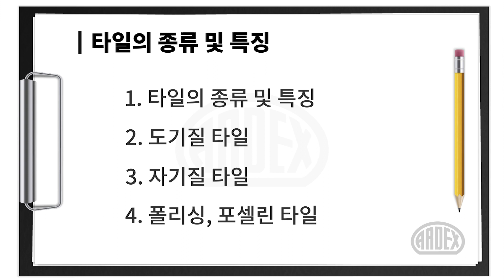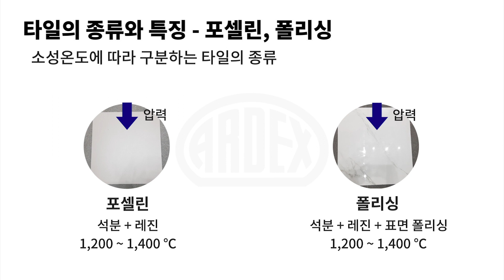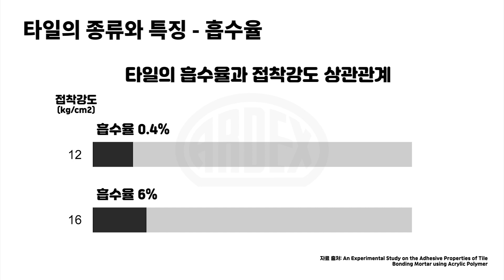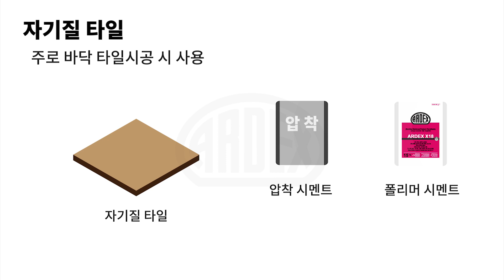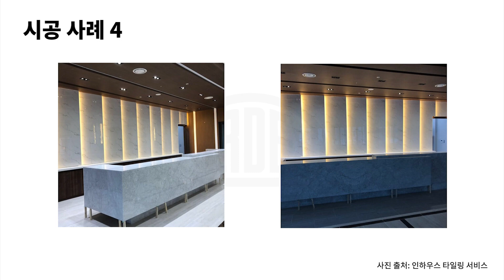#2-2. 타일의 종류 및 특징 | 아덱스 아카데미 | 타일 시공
이번 시간에는 타일의 종류와 그 특징에 대해 알아보겠습니다. 해당 영상을 통해 도기질, 자기질, 폴리싱, 포셀린 타일을 활용한 타일 시공 시, 타일의 특성에 따른 접착제의 선택에 대해 이해하실 수 있습니다.

향후 타일 리모델링을 진행하실 때, 원하는 타일의 종류와 크기를 확인하고 해당 타일을 붙일 때 어떤 접착제를 사용해야 하는지를 알아보시면 하자 확률을 낮추고 안전한 시공을 계획할 수 있을 것입니다.

다음 시간에는 바탕면의 종류 중 흡수면 바탕면에 대해 알아볼 예정입니다.
감사합니다.

📌 아덱스 온라인 아카데미, 타일 시공편을 위해 도움을 주신 인하우스 타일링 서비스 팀에 감사의 인사를 드립니다.
부산, 경남 지역에 시공 의뢰를 고민하고 계시는 소비자 분들이 계시다면, 아래 인하우스 인스타그램을 방문해보세요!

▶ Timestamps
00:00 인트로
00:41 타일의 종류 및 특징 비교
03:36 도기질 타일
04:14 자기질 타일
04:57 폴리싱, 포셀린 타일
06:35 강의 정리

▶ 강의구성 및 목차
Course.1: 방수 시공
1강. 실내 방수의 종류
2강. 건식 바탕면의 종류
3강. 바탕준비 및 프라이머 시공
4강. 일액형 탄성도막 방수제의 특성
5강. WPM003의 올바른 시공방법

Course.2: 타일 시공
1강. 접착제의 종류 및 특징
2강. 타일의 종류 및 특징
3강. 바탕면에 따른 시공법 - 흡수면
4강. 바탕면에 따른 시공법 - 비흡수면
5강. 접착제 시공법

Course.3: 줄눈 시공
1강. 줄눈의 종류
2강. 줄눈 시공 방법 - 백시멘트, 탄성줄눈
3강. 줄눈 시공 방법 - 에폭시 줄눈
4강. 줄눈 하자
5강. 줄눈 이색 현상

▶ 2코스 업로드 일정
매주 금요일날 만나요 🤞

◆ 아덱스 제품에 대해 궁금하신 점이 있으신가요? 🙄
인테리어 에이전시, 타일 대리점 대표님들을 위해 기술영업부 담당자가 찾아갑니다. 미팅을 통해 자세한 정보를 얻고 싶으시다면 아래 링크를 클릭해보세요

* 소비자를 위한 유선 기술지원 서비스는 계속해서 진행 중에 있습니다. 시공 전 기술 상담을 원하시면 언제든지 아덱스 서울 사무실로 연락주시기 바랍니다.

◆ 아덱스 제품 납품 실적부터 업체 시공 후기까지 한눈에 확인해보세요 👀

궁금한 점이 있으시면 아래 카카오톡 상담 링크를 눌러보세요 :)

한국아덱스 (ARDEX Korea INC)